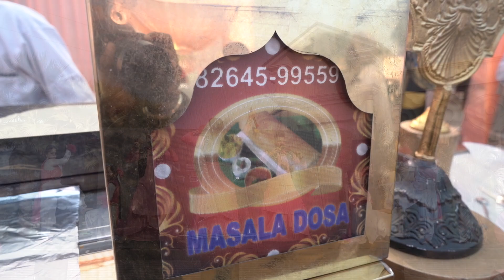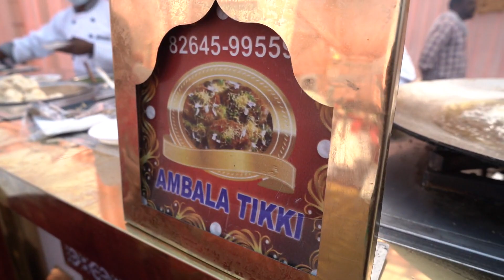Wedding Part 7 Kajal Chandi Wdes Jobanpreet Singh Love Art Production 8699966639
🙏ਕੋਈ ਵੀ ਪ੍ਰੋਗਰਾਮ HD Live ਕਰਵਾਉਣ ਲਈ ਸੰਪਰਕ ਜੀ

🙏LOVE CHANDI Channel Facebook Page And YouTube Channel.